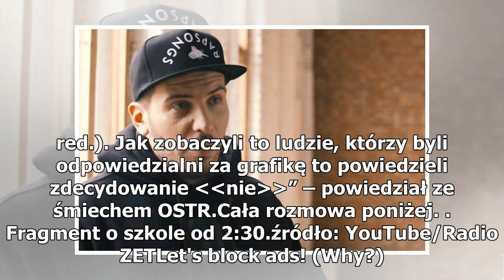OSTR powiedział, z ilu przedmiotów nie zdał w liceum [WIDEO]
Adam Ostrowski, znany szerzej jako OSTR, polski raper, był gościem Szymona Majewskiego w audycji Radia ZET. Muzyk opowiedział o swoim życiu prywatnym, ale także o niedawno wydanej książce pt. „Brzydki, zły i szczery”.10 czerwca w studiu rozgłośni radiowej Rada ZET gościł Adam Ostrowski, znany szersz...